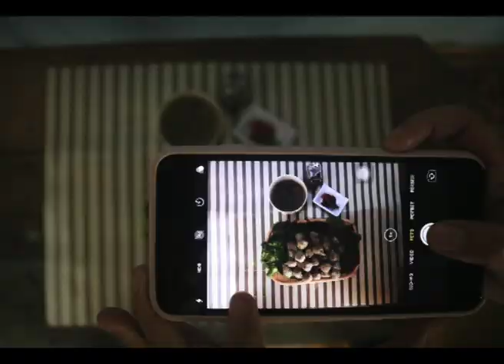Pembuatan Pentol Daging babi (Desa Didi, Kab. Barito Timur)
Selamat Hasundau kawan pahari Divi. Kali ini divi akan menceritakan lewat video ini apa yang Divi lakukan bersama dengan ibu-ibu di desa Didi, Kabupaten Barito Timur, Kalimantan Tengah. saat itu ibu-ibu yang tergabung dalam kelompok perempuan "Maeh Madya" sedang membuat olahan Bakso Daging Babi. mereka mencoba memanfaatkan apa yang mereka miliki di desa tersebut untuk menjadi tambahan penghasilan bagi mereka. dan setelah Divi cicipi rasanya cukup enak, hanya saja masih perlu dikembangkan lebih lanjut lagi untuk menghasilkan citarasa yang enak dan tentunya memiliki daya jual.

tim dari JPIC Kalimantan Hadir di Desa Didi untuk memberikan beberapa pelatihan untuk menambah kapasitas kelompok perempuan "Maeh Madya" dalam hal Pengemasan dan Bagaimana memasarkan barang dagangan mereka.

Penasaran kan pahari, doakan dan support terus yaa pahari supaya usaha masyarakat disana bisa berkembang dan bisa menjadi tambahan penghasilan yang baik bagi mereka disana. salah satu cara mendukung yang paling gampang adalah dengan SUBSCRIBE Channel YouTube Divi ya pahari, karena dengan SUBSCRIBE Chanel ini pahari semua sudah memberikan semangat bagi kami untuk terus berkarya dan meberikan yang terbaik dalam memberikan semangat bagi masyarakat yang masih merindukan dukungan dari kita semua.

Tabe.